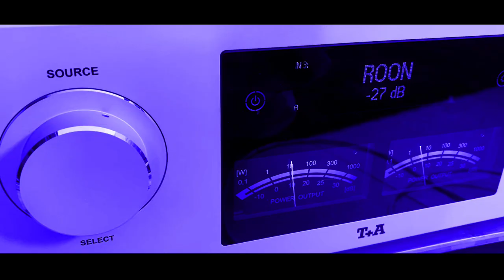Ultimate Stream Live | Episode 6 | PS Audio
We take a look a the brand PS Audio and meet Founder and CEO Paul McGowan and Senior Analogue Designer Darren Myers.